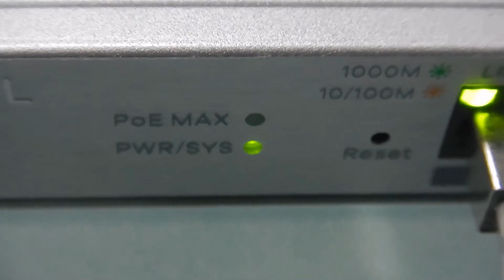По работе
Импортозамещение во все поля!